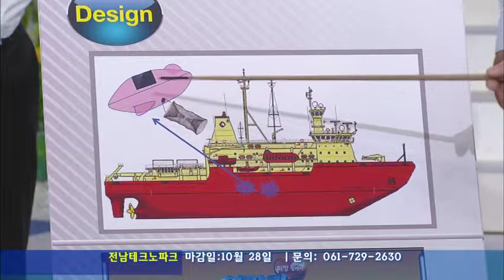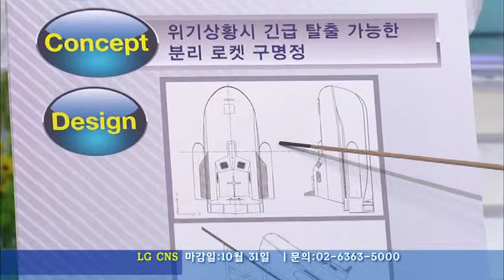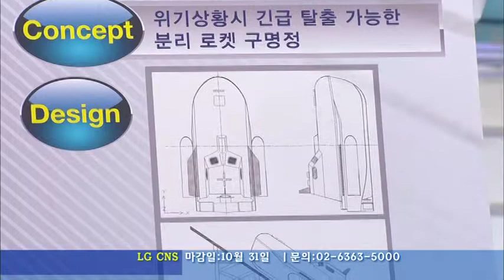Hyundai Lifeboats(HLB) - TV show - Job 119